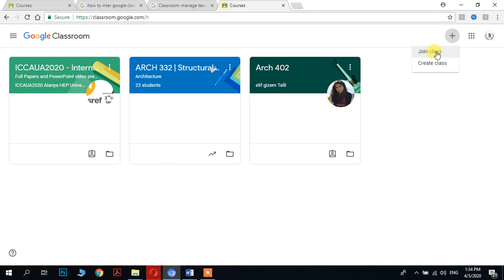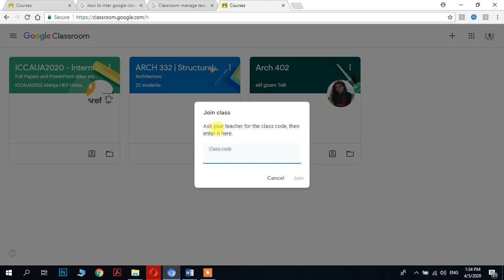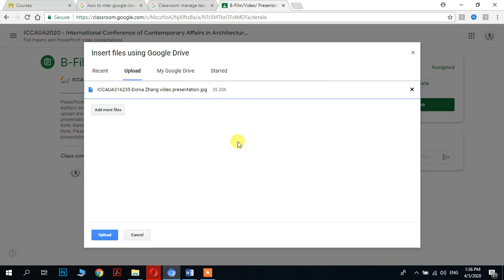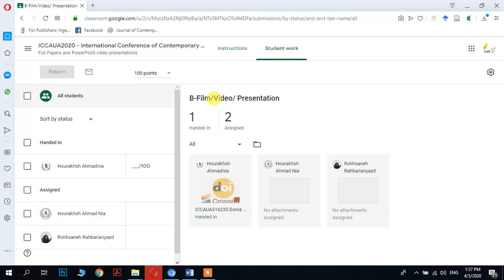How to enter to Google Classroom by Class code and submit assignment/paper to Google classroom?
By looking this video, you will be able to easily join to Google Classroom and upload your assignments .